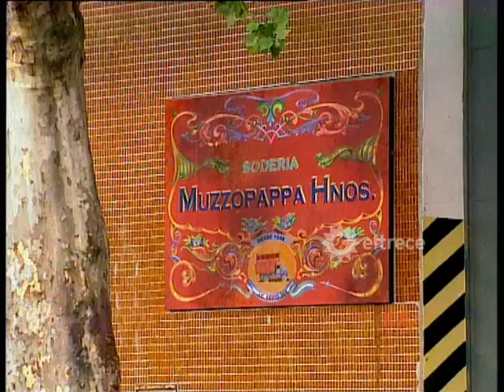El sodero de mi vida - Capítulo 231 - Parte 5 - Último capítulo